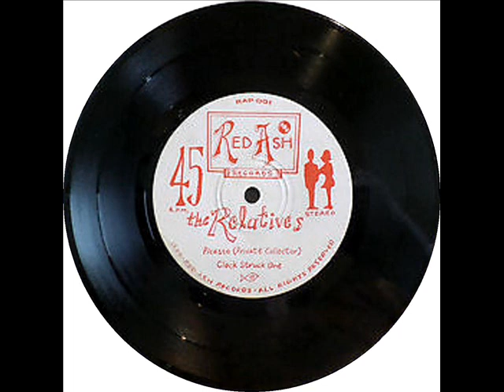THE RELATIVES - Now She's On The Beat (1979)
From A-Side 7'' EP
Now She's On The Beat b/w Picasso (Private Collector); Clock Strut One
(Red Ash Records, 1979)

THE RELATIVES are:

- Andrew Dowd: Vocal
- Robert Howard: Vocals
- Rodney Howard: Rhythm guitar
- Jason Kain: Lead guitar
- Simon Kain: Bass
- Ashley Thompson: Drums

Band from Melbourne, Australia